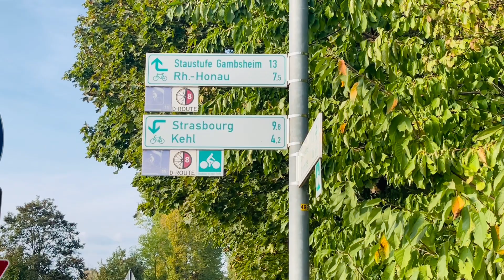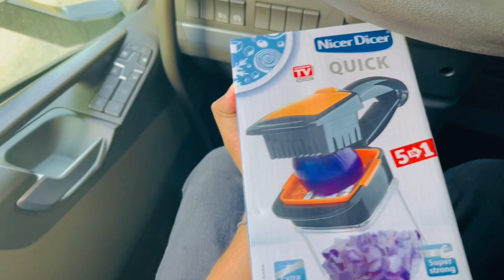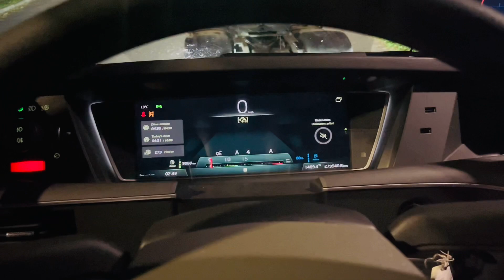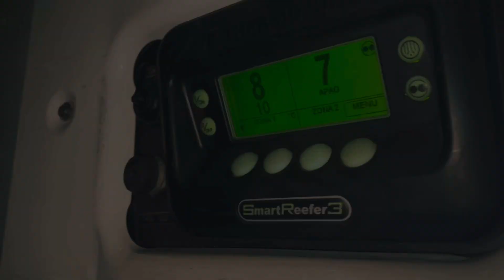Peaceful Germany 🇩🇪 village . Mehtab randhawa